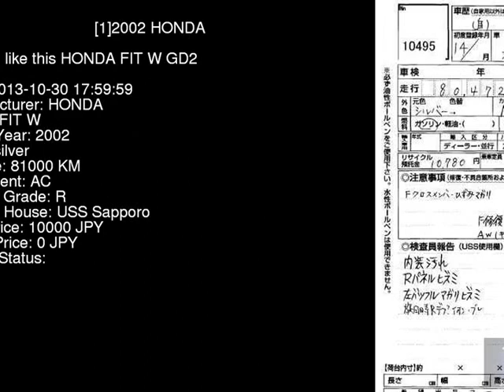2002 HONDA FIT W GD2 - Japanese Used Car For Sale Japan Auction Import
2002 HONDA FIT W GD2 - Japanese Used Car For Sale Japan Auction Import GD2,HONDA,FIT,W,USS Sapporo,jdmvip,vip,jdm,cars,japan,jdmvip.com,japanesecars,usedcars Japanese Used JDM Car For Sale At Auction in Japan for Import